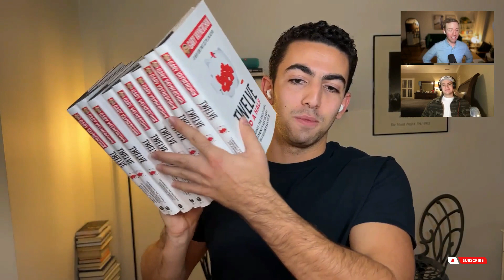Nick Gray: The 2-Hour Cocktail Party: How to Build Big Relationships with Small Gatherings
Nick Gray is the author of The 2-Hour Cocktail Party: How to Build Big Relationships with Small Gatherings. Previously, Nick founded Museum Hacks, a multi-million dollar business that he eventually sold. In addition, Nick has been blogging consistently for over 20 years and sends a personal newsletter called Nick's Friends to over 10,000 subscribers.

In this conversation, we discuss why Nick's mission is to help 500 people host their first cocktail party, the formula for hosting the perfect cocktail party, why parties are so helpful for making friends and improving your life, how to have fun while staying sober, how throwing parties can impact your dating life, the pros and cons of blogging, and much more.

Episode Notes
After seeing dramatically positive results (socially and financially) from hosting cocktail parties for several years, Nick Gray has made it his mission to help 500 people host their first cocktail party.

His new book, The 2-Hour Cocktail Party: How to Build Big Relationships with Small Gatherings is a step-by-step guide that reveals the framework for the perfect social gathering, even if you've never hosted a party before.

If you don't know how to host a cocktail party, this episode and book will teach you how!

→ The 2-Hour Cocktail Party: Amazon